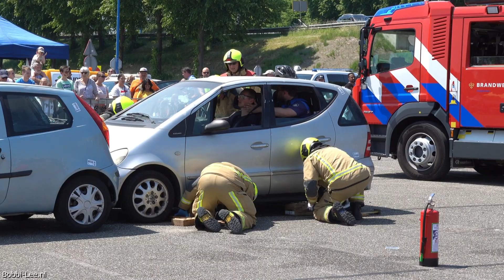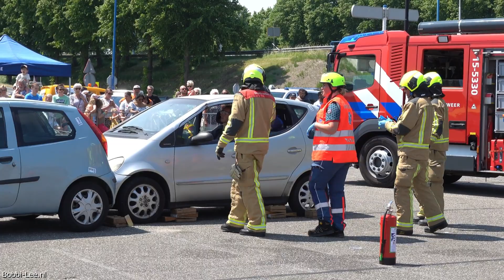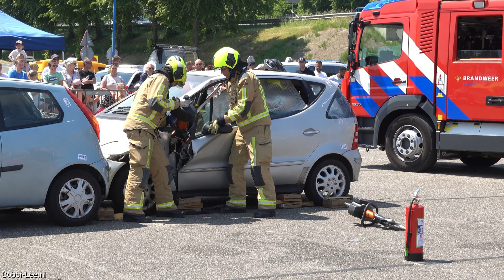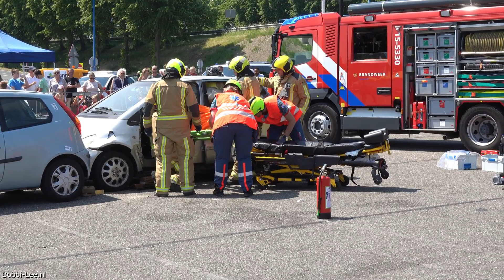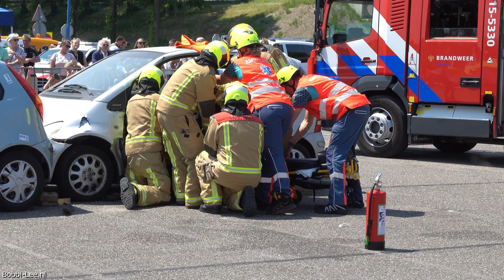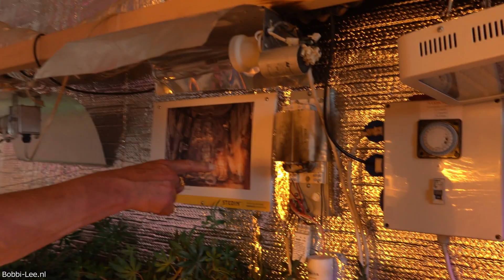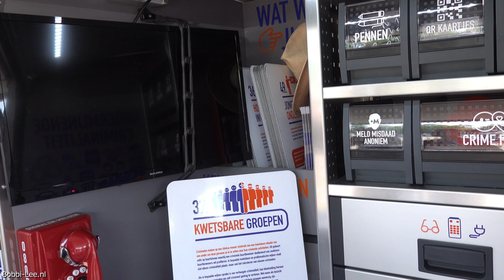112 veiligheidsdag in Zoetermeer, ik ga daar NA PAARDRIJDEN even informatie INWINNEN!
Ja, al weer zaterdag en wat gaan we doen na paardrijden. Er was een 112 demo dag in Zoetermeer waarbij je kan zien welke beroepen er allemaal zijn die iets te maken hebben met 112.

Kom je jezelf tegen in de video en wil je dat niet, laat het mij dan even weten. Email mij het nummer van de video ( staat in de titel ) en dan ook de minuut en seconden. Dan kan ik je onherkenbaar maken. Sorry voor de overlast. Soms is het lastig om een gezicht in de verte te verwijderen.

Polakweg 17
2288GG Rijswijk